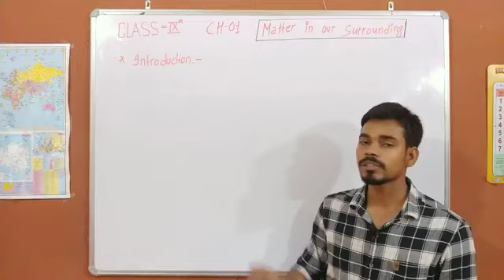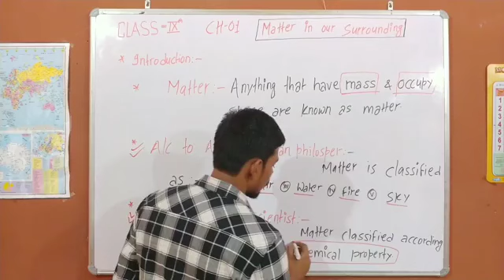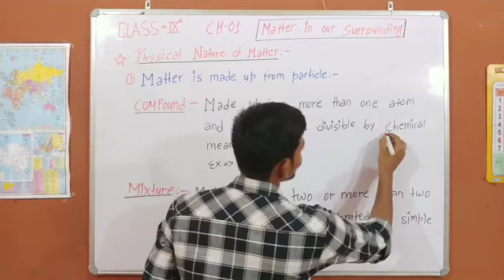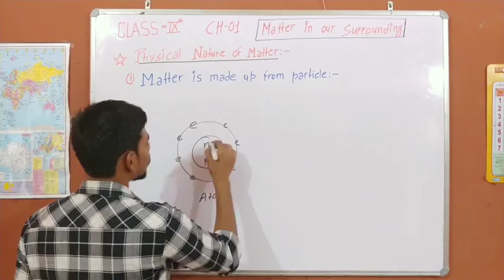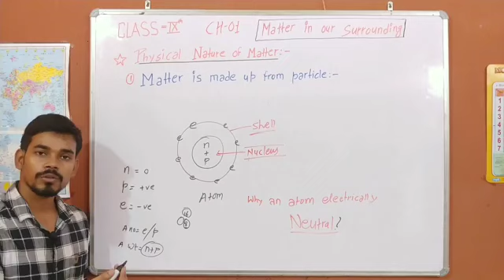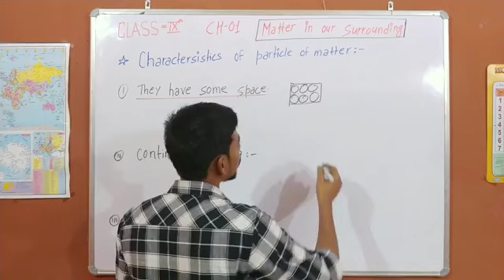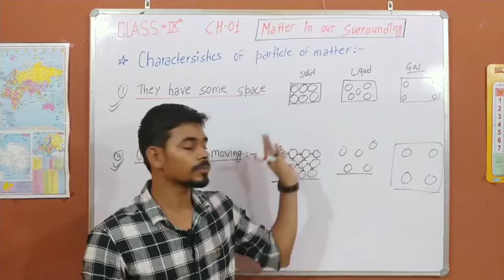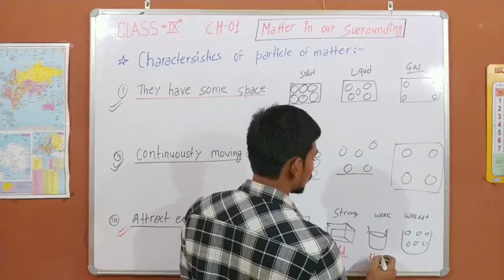Matter in our surroundings